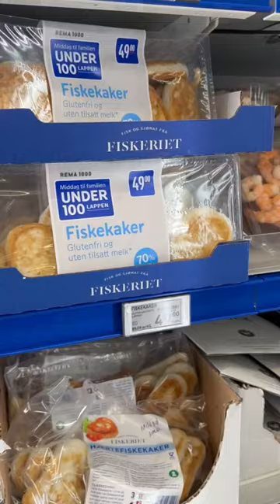Рыбные котлеты в Норвегии